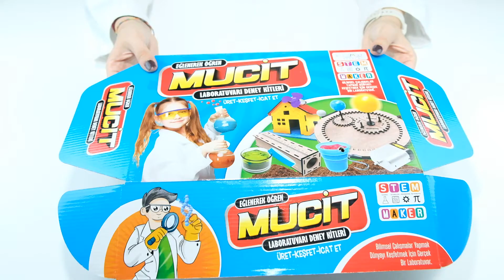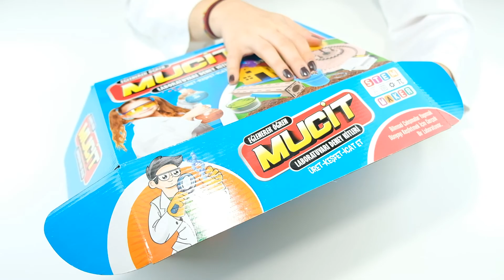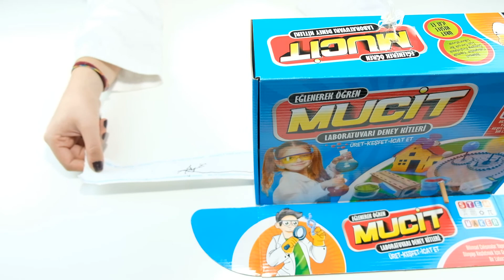5. Sınıf Sismograf Deneyi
Mucit Laboratuvarı Deney Kitleri "Sismograf" kitinin uygulama videosu.